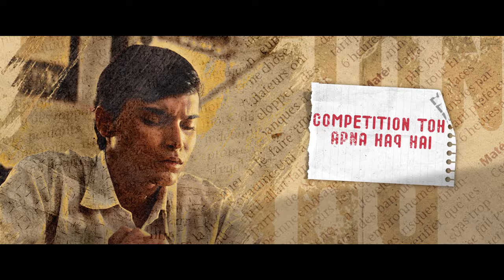Haq Hai (Lyrical Video) | All India Rank | Shahid Mallya | Mayukh-Mainak | Varun Grover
A folk song to ironically celebrate the trauma of competitive exam culture. Sung by 'Shauq' and 'Kurmayi' fame Shahid Mallya.

Sriram Raghavan presents All India Rank, directed by Varun Grover. Releasing in theatres all over India on 23rd Feb 2024.

Written & Directed By: Varun Grover

Produced By: Sanjay Routray and Sarita Patil

Creative Producer: Dikssha Jyote Routray

Co-Producer: Gayatri M

Cast: Bodhisattva Sharma, Samta Sudiksha, Shashi Bhushan, Geeta Agrawal, Sheeba Chaddha, Neeraj, Ayush Pandey, Saadat Khan

Supervising Producer: Vishal Bajaj

Executive Producer: Pratik Nandkumar More

Chorus: Shahid Mallya & Saheb Biswas

Guitars (Acoustic, Electric, & Bass): Rickraj Nath

Strokes (Ektara, Saaz, Mandolin): Tapas Roy

Ravanhatta: Abhijit Mazumdar

Percussions (Dholak, Bongo & Hi Percs): Bhaskarjyote Das

Mixed and mastered by: Rupjit Das

Lyrics Video made by: Warriors Ttouch